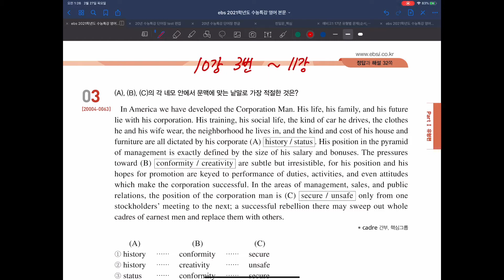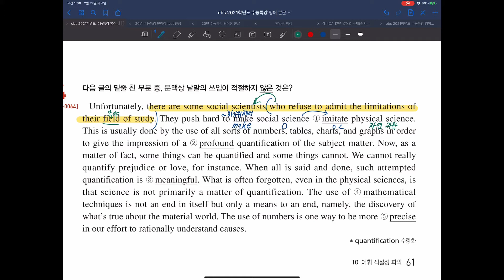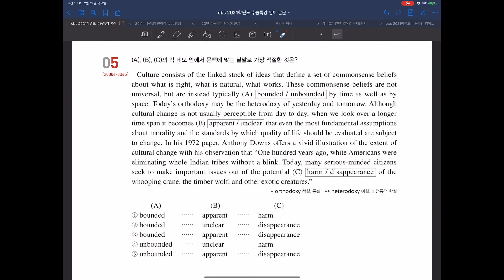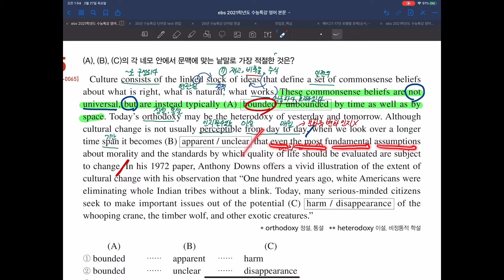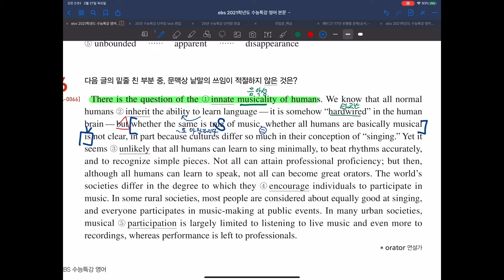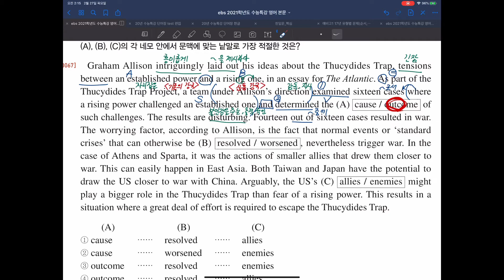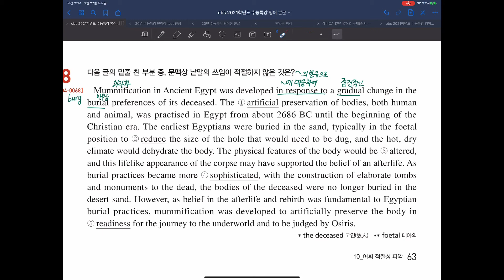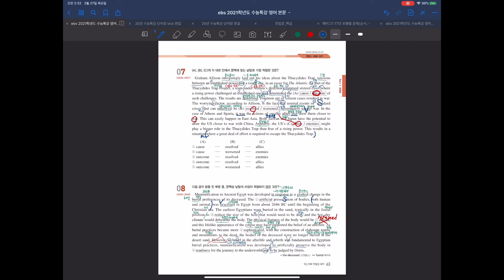수능특강 10강 3번~11강 (1)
화이팅 ^^ 보고싶구나 아가들